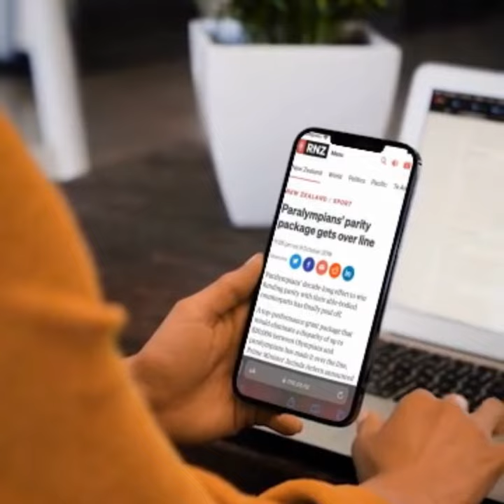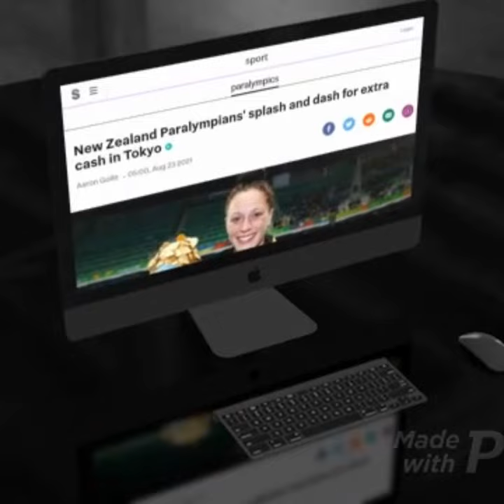Paralympics New Zealand is 55 years old - 10 of the best moments